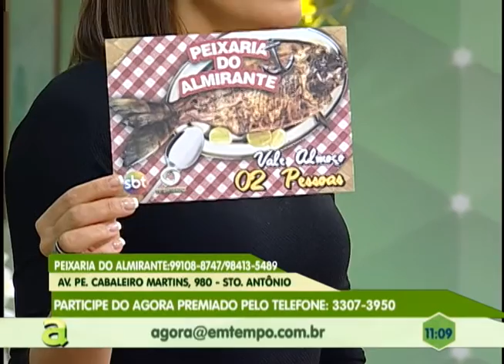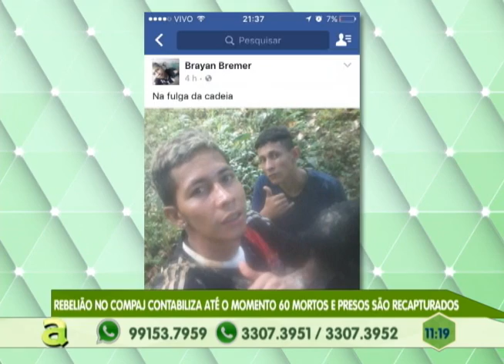Polícia apreende 100 kg de maconha em uma casa no tarumã zona oeste de Manaus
01º BLOCO AGORA 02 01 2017 - Polícia apreende 100 kg de maconha em uma casa no tarumã zona oeste de Manaus